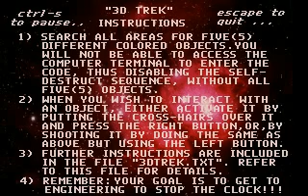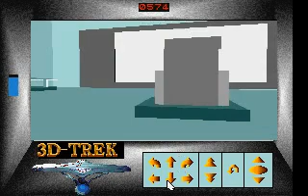3d-Trek. Star Trek fucked up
You have to find 5 colored objects to stop the self destruction sequence of the ship!
Where do I find these gems of gaming history, you ask? xD